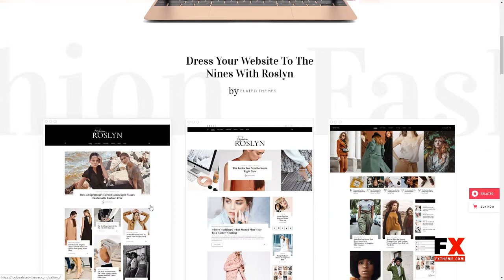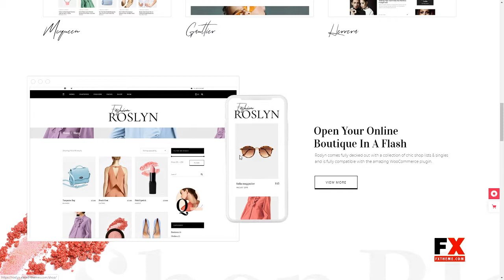Roslyn - Fashion and Lifestyle Theme for Bloggers and Magazines Kurt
Columns 4+

 Layout Responsive

 Tags beauty blog, blog, blog article, blogger, editorial, entertainment, fashion, fashion blog, fashion magazine, fashion photography, girly, lifestyle, magazine, publishing, trendy